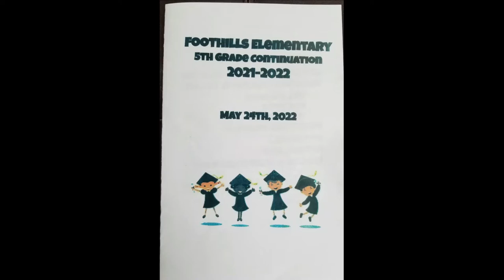Foothills Elementary 5th Grade Continuation 2021-2022